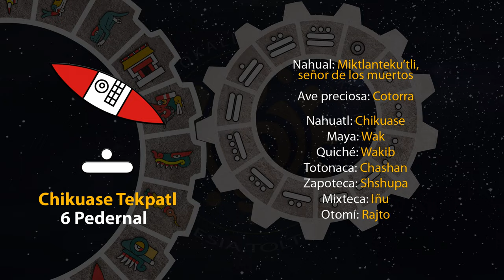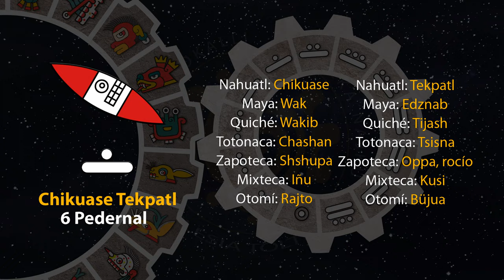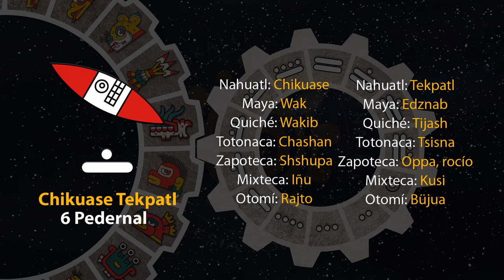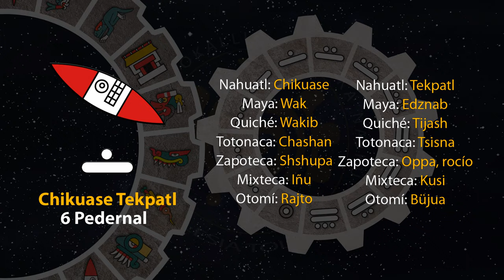El tonal de hoy es "6 Pedernal - Chikuase Tekpatl" 18/09/23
10 de Ochpanistli
Año 7 Agua
49 del 19 Atado
5145 del Quinto Sol

18 de septiembre de 2023.